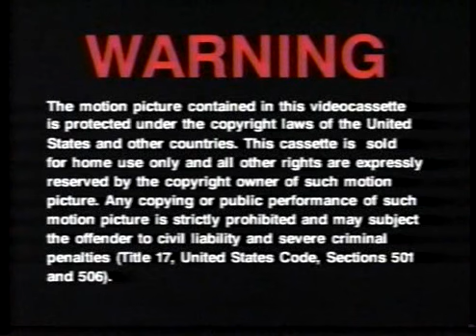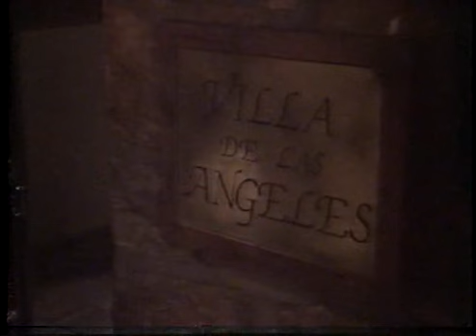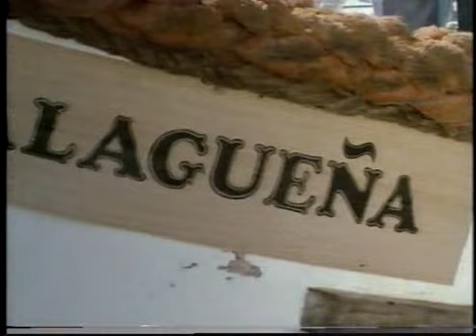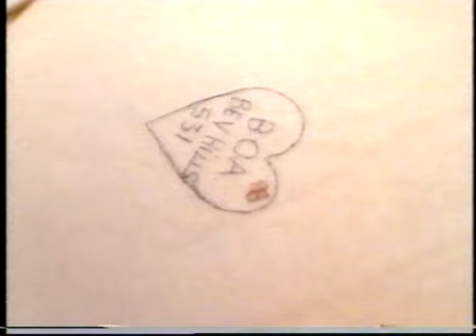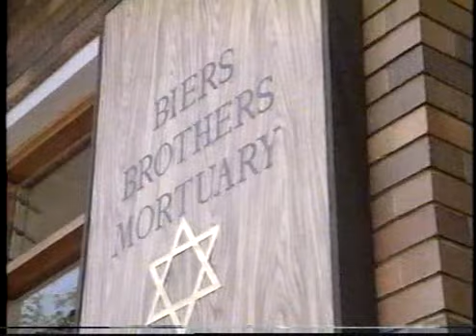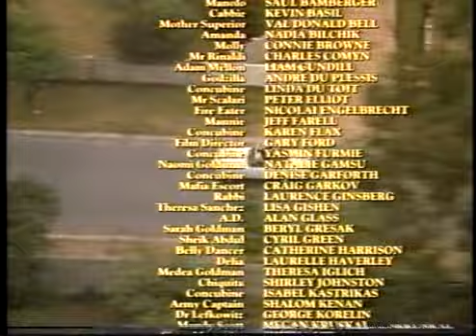Tattoo Chase (1989)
In order to receive an inheritance, Howie Goldman must comb the globe and find a woman with a deposit box number tattooed on her derrière.